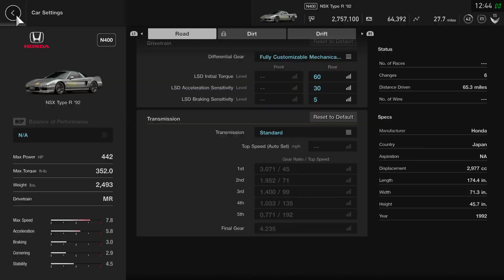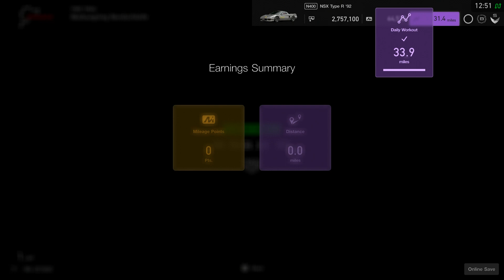GT Sport: NSX Type R Nurburgring Lap!(6:59.916)(Tune)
Fun car to drive, nice V6 purr, overall very good.